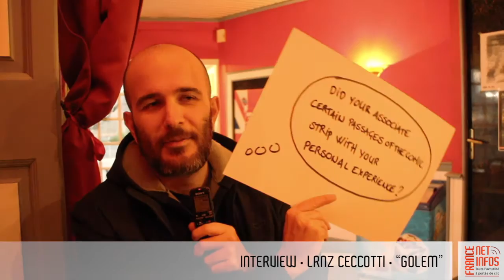Angouleme 2016 • interview Lorenzo Ceccotti "Golem" • FranceNetInfos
interview Lorenzo Ceccoti / 'Golem"
Mea Culpa: The Director's name of the movie is Ivan Silvestrini (not Roberto Recchioni) thank you all for understanding.